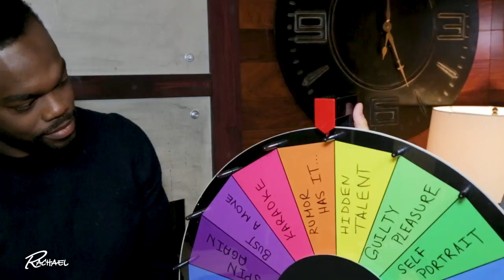William Jackson Harper Plays Rachael's Roulette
TheGoodPlace actor reveals the celebrity he's definitely NOT related to and shares his hidden talent for being a human whoopee cushion.